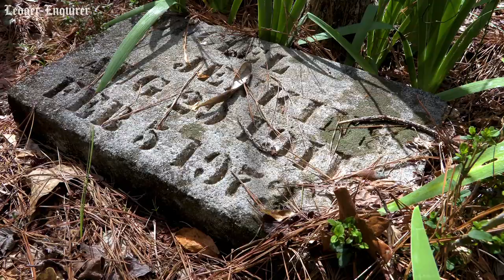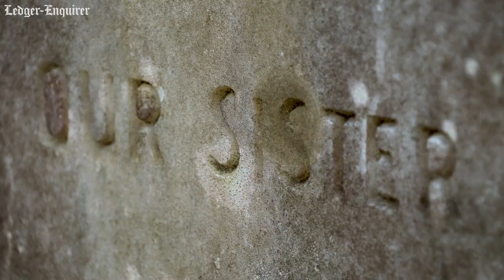Pair of friends are cleaning up forgotten Shippey Cemetery in Georgia. They need help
Dan Bruner and James Hutchins have been cleaning up Shippey Cemetery, a Columbus, Georgia cemetery that's been forgotten by many and suffered through years of inattention. Now, they're seeking help to to hasten the pace of improvements. More from The Ledger-Enquirer: